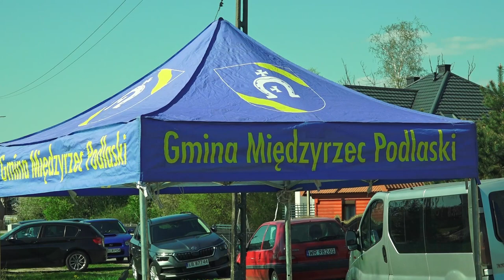Na pastuwniczku w Zaściankach. Inscenizacja dawnego życia na wsi. | Radio Biper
W dniu 23 kwietnia członkowie Zespołu Ludowego "Leśne Echo" oraz Dziecięcego Zespołu Ludowego "Hreczka" z Zaścianek zaprosili swoich gości na pastuwniczek.